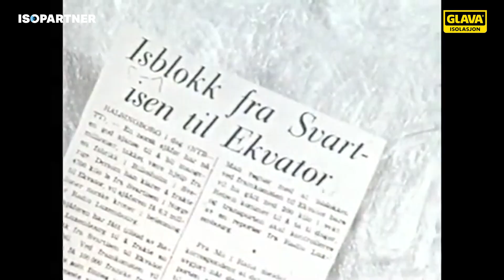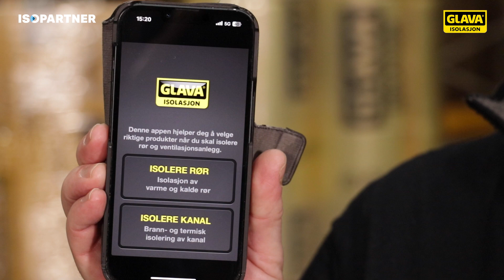Partnerskapet mellom Glava og ISOPARTNER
Salgsingeniør Jan-Tore Oseth fra Glava forteller her om Glavas lange historie med å skape kvalitetsisolering, og deres spennende partnerskap med ISOPARTNER.

Glava ble etablert i 1935 og er i dag en del av Saint-Gobain-konsernet. Med fabrikker i Stjørdal og Askim, og kontorer i Oslo, er de dypt forankret i Norge. Glavas produkter inneholder i gjennomsnitt 65 prosent resirkulert glass. Deres samfunnsoppdrag er å redusere energitapet i alle typer bygg.

I 1959 gjennomførte Glava et stunt hvor de transporterte en isblokk på tre tonn fra polarsirkelen til ekvator ved hjelp av glassull fra Glava. Det tok 27 døgn, og til tross for varmerekord i Sahara med pluss 50, smeltet isblokken bare 10%. Dermed ble det bevist at Glava isolasjon holder selv under de mest ekstreme forhold.

Glavas isolasjonsløsninger reduserer varmetap med ca. 30 prosent ved dobling av tykkelsen. Dette optimaliserer energiforbruket i tekniske anlegg, reduserer kostnader og øker effektiviteten.

Gjennom sitt partnerskap med ISOPARTNER, Norges ledende leverandør av teknisk isolasjon, øker Glava tilgjengeligheten og leveringsdyktigheten av sine produkter til kunder over hele Norge.